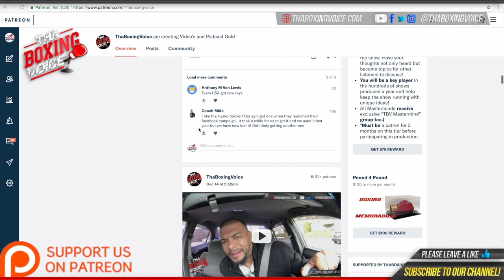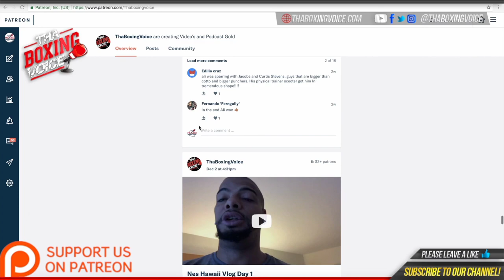🚨Keith Thurman🥊 on What It Felt Like To Fight Pacquiao vs Danny Garcia🥊💥🔥